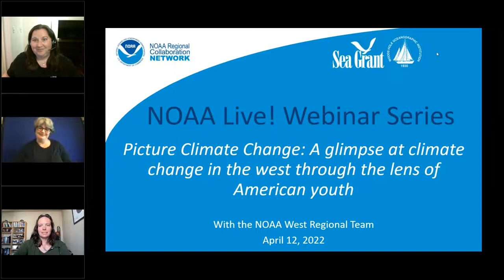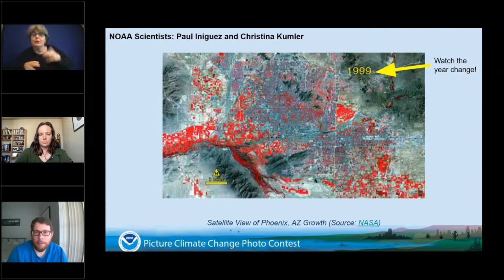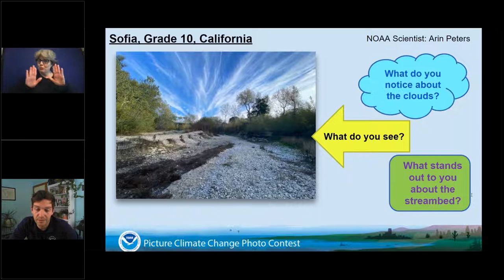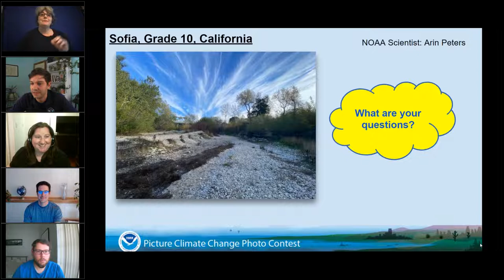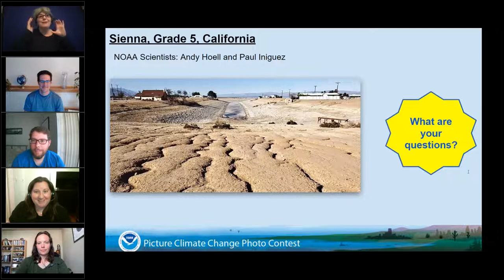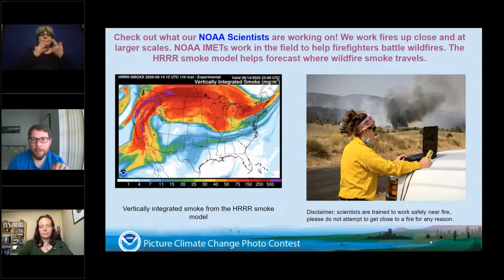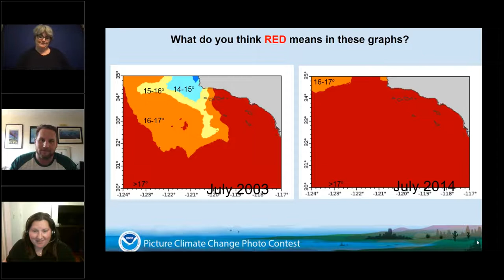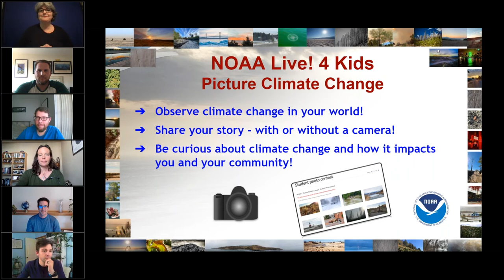NOAA Live! 110-Picture Climate Change-A glimpse at climate change through the lens of American youth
NOAA challenged students in fifth through twelfth grade from all U.S. states and territories to help NOAA understand how climate change has impacted them, their family, their school, and their community. The goal? To show this impact of climate change through a photo. NOAA asked students, "In what ways has your landscape, wildlife, or way of life changed due to climate shifts?" And students delivered.

The photos NOAA received from students tell tales of drought, flood, fire, pollution, extreme heat or cold, and smoke. The student summaries shared stories of evacuating during a wildfire, of worry for species and their habitats, and how hard it is to breathe when fires degrade air. The photo contest left NOAA in awe of the student images that were submitted, each one radiating the students' fear, concern, and outrage of climate change impacts — and also, the students' hope and desire to combat climate change.

Watch this NOAA Live! 4 Kids event to experience what students shared with NOAA about their climate change perspectives. You'll hear from NOAA experts about the cutting-edge science, research, and projects happening now that relate to the climate impacts students shared with NOAA through their photos. (Recorded April 12, 2022)

NOAA West Regional Team